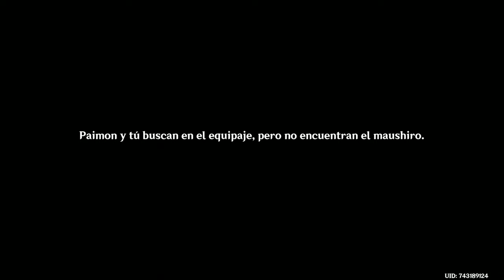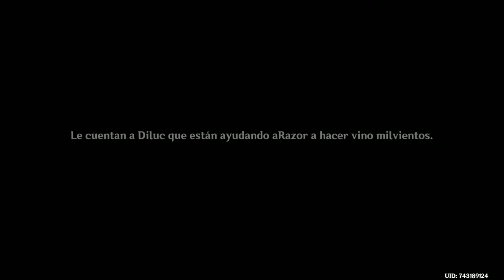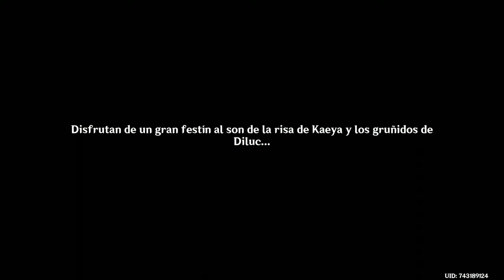Genshin Impact - Episodio 117: Una hermana para Razor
Hola comediantes. Pues seguiremos en el Festival de la Vendimia tratando de ayudar a Razor, y con varios personajes importantes apareciendo. :P